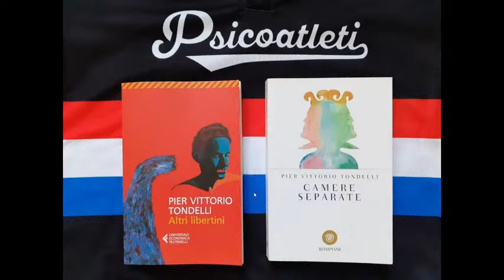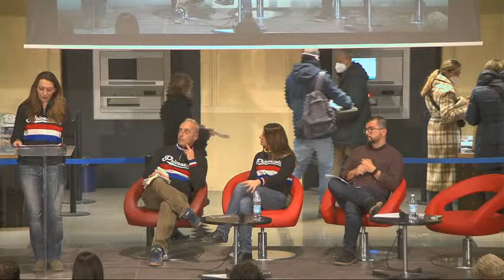PVT, Pier Vittorio Tondelli tra parole, luoghi e fauna galattica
Il 16 dicembre di trent’anni fa scompariva Pier Vittorio Tondelli, scrittore, curatore editoriale, saggista, giornalista e drammaturgo. Per ricordarlo e continuare a tenerlo tra noi – tra parole, luoghi e fauna galattica – il Settore Biblioteche del Comune di Bologna insieme Psicoatleti e Fondazione Bottega Finzioni propone due occasioni speciali a lui dedicate.

11 dicembre 2021: si conclude in Biblioteca Salaborsa la “passeggiata d’autore” attraverso il centro storico di Bologna condotta da Enrico Brizzi e Psicoatleti, l’associazione da lui fondata per riscoprire i grandi viaggi a piedi, sui luoghi in città cari allo scrittore.
Letture di brani tratti da Altri libertini e Camere separate a cura di Enrico Brizzi, Bebo de Lo Stato Sociale e Psicoatleti.